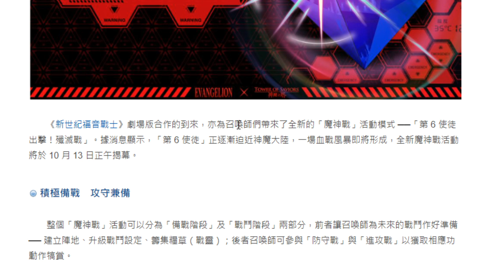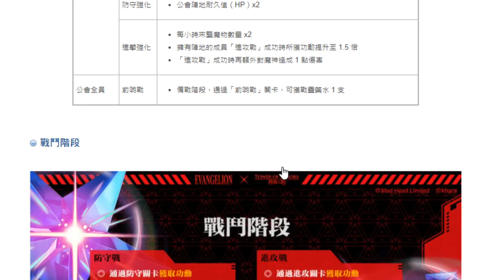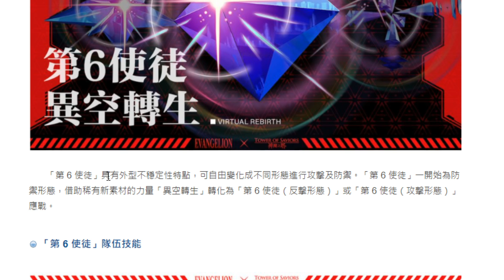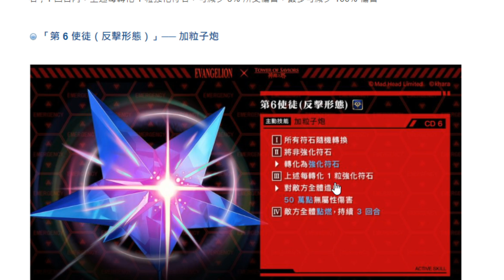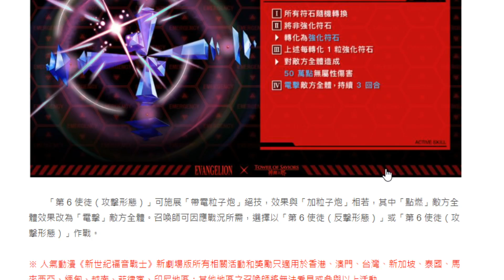神魔之塔｜第6使徒來襲！『居然有三種型態！』技能解析！全新魔神戰玩法？｜第 6 使徒(反擊型態、攻擊型態)｜小許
碇真嗣與EVA初號機/明日香與EVA2號機/綾波零與EVA零號機
新世紀福音戰士 Evangelion